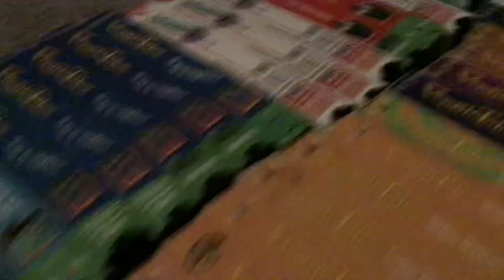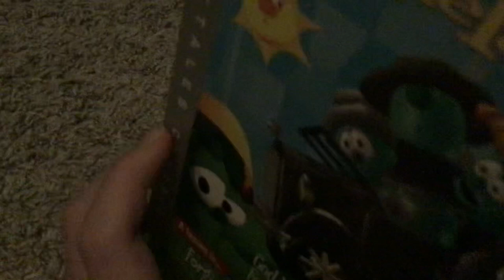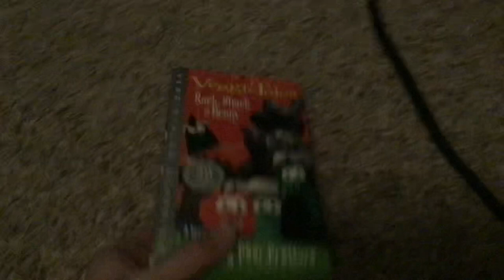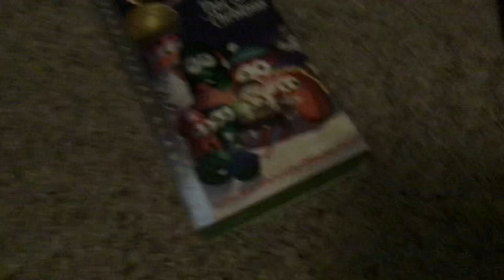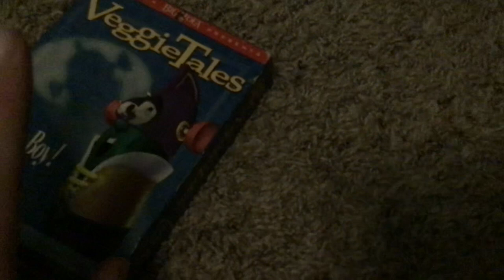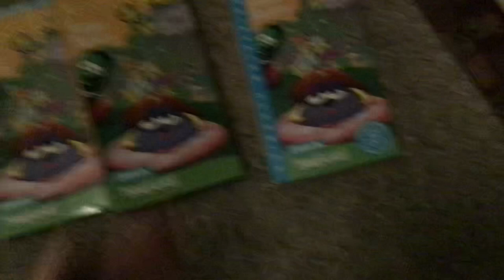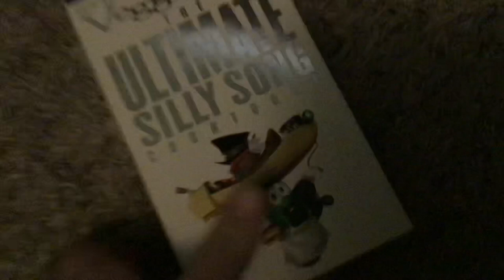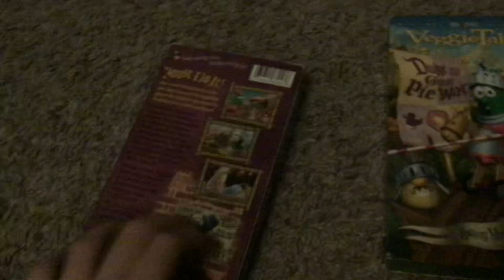My Veggietales VHS Collection (2023 Edition) with Yoshi and Luigi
New VHS Material Added
1. God wants Me to Forgive Them Classics
2. Are You My Neighbor Lyrick
3. Very Silly Songs Warner Bros
4. Larry Boy vs. Fib Warner Bros
5. Madame Blueberry Sony Wonder
6. The End of Silliness Lyrick
7. Star of Christmas Warner Bros from Goodwill
8. Jonah from Goodwill￼

Discovered VHS
1. God wants Me to Forgive Lyrick from 2001 has Warner Bros Sticker
2 Esther from 2001 has Warner Bros Sticker
3 They Had the Same Print
4 Dave and the Giant Pickle from Sony Wonder and Josh and the Big Wall from Sony Wonder have the Same Print